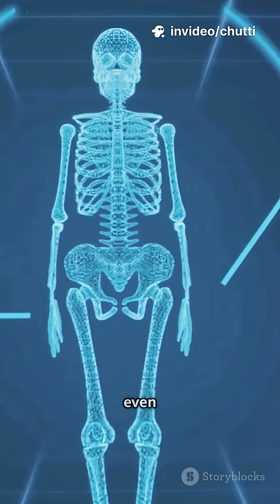The Secrets of Gravity: What You Need to Know About Neutrinos!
Unlock the mysteries of gravity with neutrinos! In this video, we'll dive into the fascinating world of neutrinos and explore how they hold the key to understanding gravity's secrets. From their ghostly nature to their ability to travel through matter, we'll examine the unique properties of neutrinos that make them the perfect tool for unlocking gravity's hidden mechanisms. Join us on a journey to the forefront of particle physics and discover the groundbreaking research that's bringing us closer to solving the ultimate puzzle of gravity.